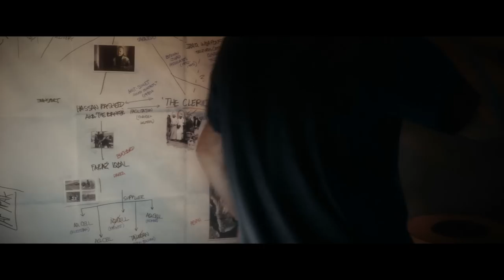Medal of Honor Warfighter | Single Player Launch Gameplay Trailer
When an extremely deadly explosive (PETN) penetrates civilian borders, Preacher and his fellow Tier 1 teammates are sent in to solve the problem. Hunt down the global threat and take the fight to the enemy today.

About Medal of Honor Warfighter
Inspired by real warriors, real operations, and real places and powered by Frostbite 2, Medal of Honor Warfighter delivers an aggressive, gritty, and authentic experience that puts gamers in the boots of today's most precise and disciplined warriors. Step up to an up close and personal look at today's battlefield and the fight against the ongoing global terror threat. Medal of Honor Warfighter is now available on PC, Xbox 360, and PlayStation 3.